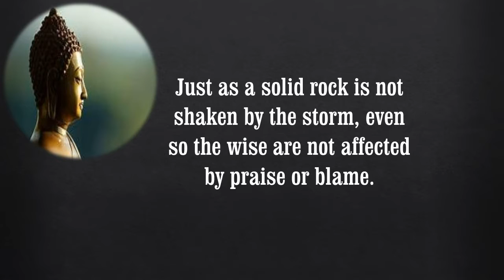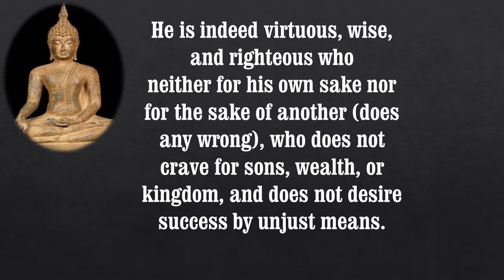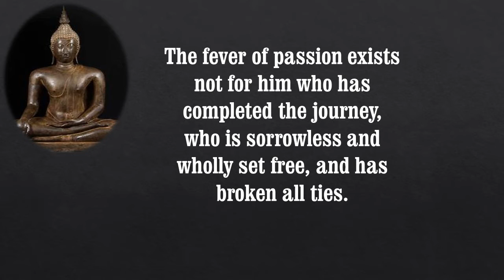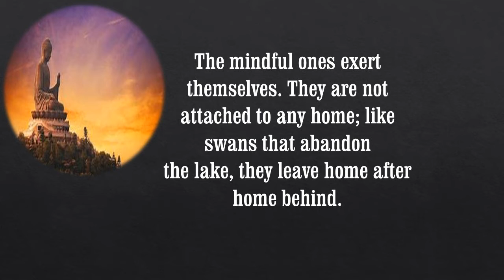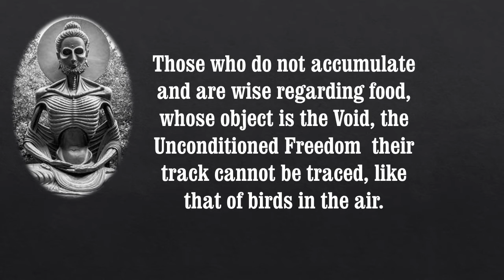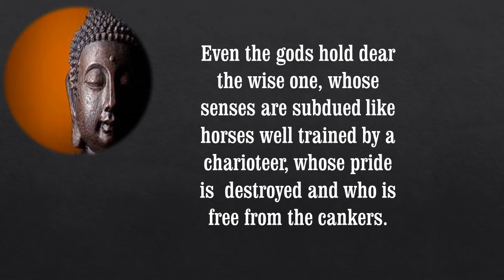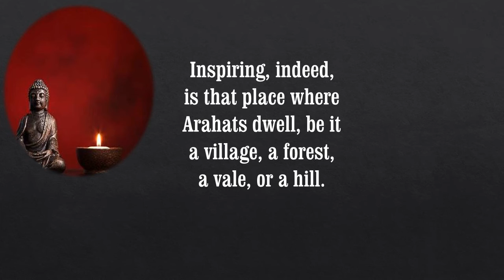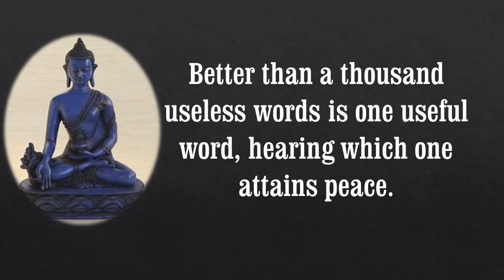How to control mind through Buddha Quotes.